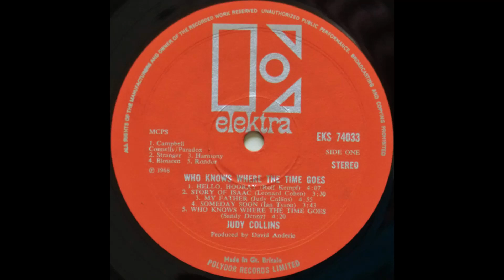Judy Collins - Who Knows Where The Time Goes (1968) Part 3 (Full Album)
7. Judy Collins - First Boy I Loved (0:00)
8. Judy Collins - Bird On The Wire (7:29)
9. Judy Collins - Pretty Polly (12:08)

Who Knows Where the Time Goes is the seventh studio album by American singer and songwriter Judy Collins, released by Elektra Records in 1968. It peaked at No. 29 on the Billboard 200 charts.

The album was recorded live in the studio and was Collins' first studio album to be recorded in Los Angeles. Produced by David Anderle, the album features numerous well-known musicians, including Stephen Stills (credited as "Steven Stills"). The songs include her own composition "My Father", Ian Tyson's "Someday Soon" (which would go on to become one of Collins' signature songs), two Leonard Cohen compositions ("Story of Isaac" and "Bird on the Wire"), the traditional murder ballad "Pretty Polly", and the title song, "Who Knows Where the Time Goes", composed by Sandy Denny.

Two versions of the song "Who Knows Where the Time Goes" were released. Version 1 with only vocal, two guitars, and bass appeared on the B-side of "Both Sides Now", on the soundtrack to the 1968 film The Subject Was Roses, and on the compilation album Colors of the Day. Version 2 is a composite: the first verse is the same take as version 1, but with everything remixed to the left channel, then crossfading to a different recording with a larger arrangement, modulated to a different key. Version 2 appears on the album.

Collins' cover of Joni Mitchell's "Chelsea Morning" was recorded during the Who Knows Where the Time Goes sessions, but not included on the album; however, a single release of the song, with "Pretty Polly" as the B-side, charted in August 1969.

"Hello, Hooray", written by Canadian singer-songwriter Rolf Kempf, was later covered as the opening track on Alice Cooper's 1973 album Billion Dollar Babies.

In 1969, the album was certified Gold by the RIAA for sales of over 500,000 copies in the US.

Personnel:
Judy Collins – acoustic guitar (tracks 1, 4–9), electric piano (track 3), vocals
Michael Sahl – organ (tracks 1–2, 6, 9), harpsichord (track 2), piano (tracks 5, 7–8)
Steven Stills – electric guitar (tracks 1, 3, 5, 7, 9), electric bass guitar (tracks 4, 6), acoustic guitar (track 5)
Chris Ethridge – electric bass guitar (tracks 1, 3, 5, 7–9)
James Gordon – drums (tracks 1, 4–9), percussion (track 3)
Michael Melvoin – piano (track 3)
James Burton – electric guitar (track 4, 6, 8–9), dobro (track 6)
Buddy Emmons – pedal steel guitar (tracks 4, 6, 8–9)
Van Dyke Parks – piano (track 4), electric piano (track 9)

Technical:
David Anderle – producer
Jac Holzman – production supervisor
John Haeny – engineer
Len Steckler – cover photos
Julie Snow – inside photo
William S. Harvey – art direction, cover design